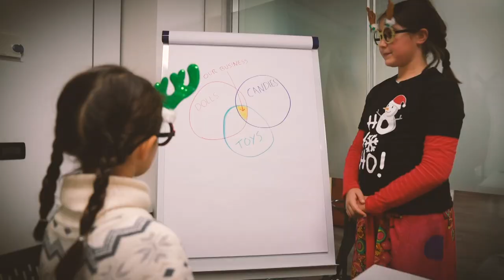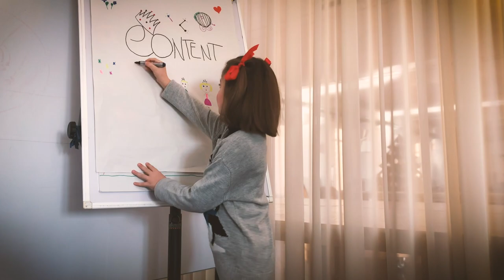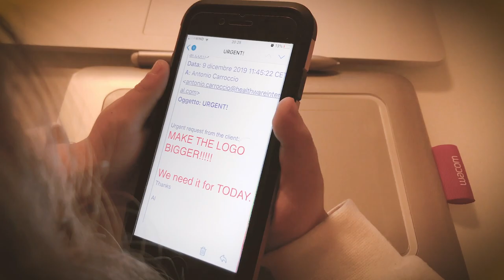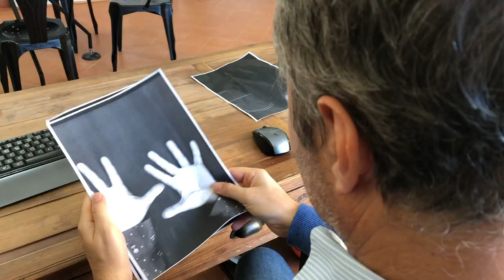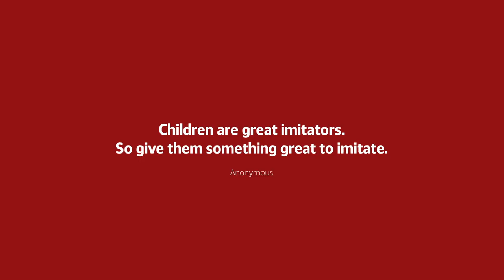Healthwarians Holidays Movie 2019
The Holiday Season is here and, to start-off the new decade in a memorable way, here is our yearly video featuring some very special guests!
Wishing you and your loved ones a healthy, happy, peaceful (and digital) New Year.
The Healthwarians